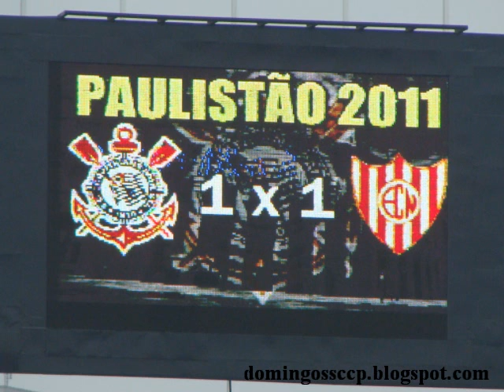CORINTHIANS 1X1 NOROESTE 23/01/2011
TIMÃO NÃO CONSEGUE ROMPER RETRANCA, PERDE CHANCES IMPORTANTES DE GOL E SÓ EMPATA COM NOROESTE NO PACAEMBÚ. A APREENSÃO: QUARTA TEM JOGO DA LIBERTADORES! FOTOS